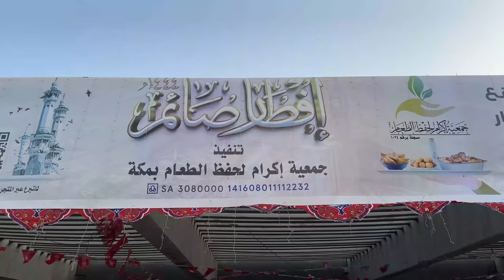12 Bakray 🐐 Rozana 😲 Mutton Pulao GRAND Roadside IFTAR in Makkah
12 Bakray🐐Rozana😲Mutton Pulao GRAND Roadside IFTAR in Makkah
They Slaughter 12 Goats Daily😲Mutton Pulao GRAND Roadside IFTAR in Makkah